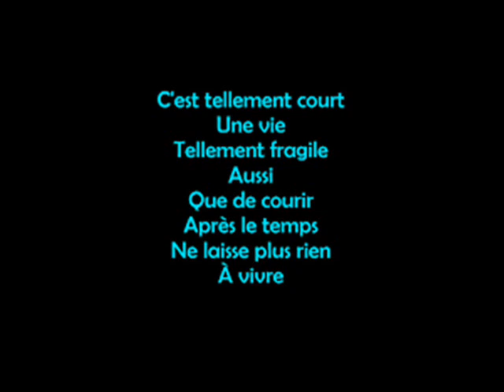Daniel Levi L'envie d'aimer by Navydratoc 08 2022